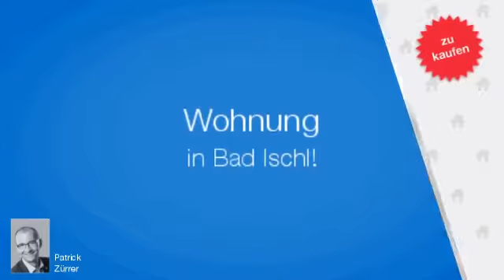Wohnung in Bad Ischl zu kaufen (79 m²)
Sie verlassen das Haus und stehen unmittelbar an der Traun, mitten im Zentrum von Bad Ischl. Die Léhar-Villa, Pfarrgasse und das Café Zauner sind quasi Ihre unmittelbaren Nachbarn in dieser außergewöhnlichen Wohnlage.

Das Wohnhaus besticht durch seine

Objekttyp : Wohnung
Ort : Bad Ischl
Wohnfläche : 79 m²
Preis : EUR 169.000,-
Objektnummer : 1607/1290

Patrick Zürrer
BAD ISCHL (A-Bad Ischl)

... ...besuchen Sie uns auch auf Facebook !